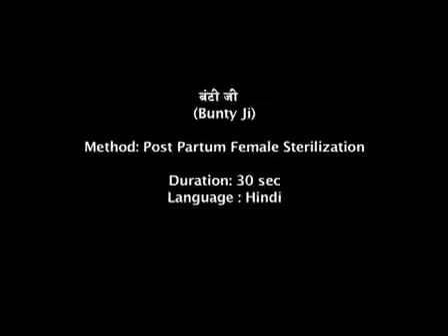FP PPSterilization Hindi & English 30sec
Post partum sterilization as a family planning choice is a 30 second film produced and aired for Hindi speaking audiences.  It was produced by JHUCCP under the Urban Health Initiative, with inputs from government and NGO partners and health providers. The film was used on mobile devices by community workers, counselors, and health providers, in hospitals and clinic waiting rooms, as well as on TV and local cable stations. The Urban Health Initiative was supported by the Bill and Melinda Gates Foundation.